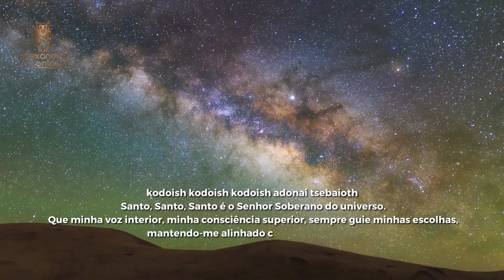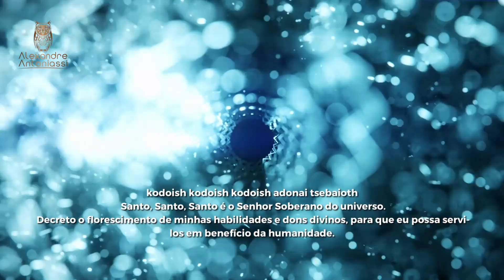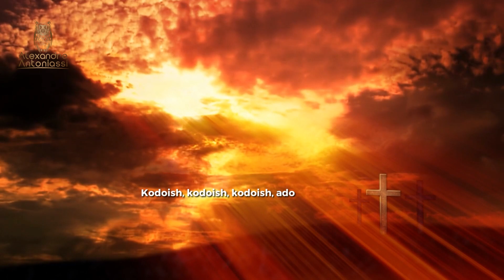4 MINUTOS COM MANTRA KODOISH KODOISH KODOISH ADONAI TSEBAYOTH + AFIRMAÇÕES DE PROTEÇÃO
Envolva-se no poder do Mantra Kodoish Kodoish Kodoish Adonai Tsebayoth com nosso vídeo de 4 minutos sobre o Escudo Divino. Este mantra, juntamente com nossas afirmações de proteção, ajuda a fortalecer sua energia, criar uma barreira espiritual e conectar-se com as forças divinas. Perfeito para quem busca proteção energética e fortalecimento espiritual. Assista e sinta-se envolto no escudo de proteção divina

ESCUDO DIVINO 4 MINUTOS COM MANTRA KODOISH KODOISH KODOISH ADONAI TSEBAYOTH E AFIRMAÇÕES DE PROTEÇÃO | SANTO SANTO SANTO É O SONHOR SOBERANO DO UNIVERSO

 INFORMAÇÕES IMPORTANTES:

👀 Atente-se! As leituras de tarot, Mesa Radiônica Arcturus e outros oráculos aqui no Canal são canalizações de energias. Tome para si apenas o que faz sentido em sua história. Lembre-se de que nenhuma leitura determina seu futuro ou escolhas pessoais. Nossa intenção é orientá-lo, ajudá-lo a entender as energias e guiá-lo em seu autoconhecimento.